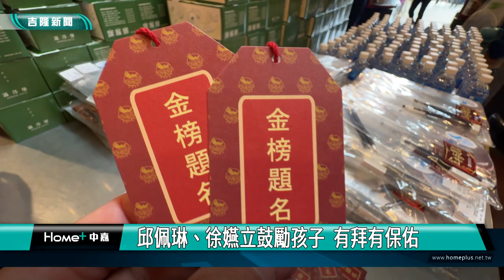古禮｜慈雲寺｜考大將至!慈雲寺限定場 考生依古禮祈福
(中嘉新聞記者黃紹銘／基隆採訪報導)國中會考將在5/18、19登場，大考將至，家長聯合會主辦在基隆慈雲寺周日有一場古禮祈福儀式，尤其今天是限定場，考生憑當年度的准考證，參加古禮儀式後，還可獲得文昌筆、聰明水、御守及吉祥物粽子、包子，超過百位家長及學生虔誠拜拜，10多所國中校長親自觀禮，替學生加油打氣，祝考生都能金榜題名。
周日的慈雲寺，擠滿學生及家長，國中會考將在5/18、5/19登場，把握好天氣，學生及家長提前來廟裡，參加考生祈福儀式。
拿著准考證，雙手合十，先後向至聖先師孔子，及文昌帝君，三鞠躬拜拜，祈祈求考試過關、一切順利。
假日限定的考生祈福活動，現場準備超過百分的御守、聰明水、文昌筆及粽子、包子等吉祥物，基隆十多所學生校長、超過百位家長學生，依序完成古禮儀式。
靈不靈不曉得，但來祈福的考生真的很多，看看外頭的供桌上，有代表聰明的蔥、勤勞的"芹菜"、好彩頭"蘿蔔"，箱子裡，全都堆滿考生的准考證，還寫下所有考生名字，都希望金榜題名。
受到少子化影響，國中會考人數持續降低，基隆光隆家商宣部停招，今年基隆地區會考人數預計會在銳減200多名考生，而為減少國中會考生壓力，基隆市政府與主辦會考的基隆高中，將從過去原本三個考場，規劃再增加一個考場，希望提供更良好考場，讓學生正常發會。
國中會考下周登場，大考季節到來，考生及家長們都很緊張，只想求個心安與祝福。